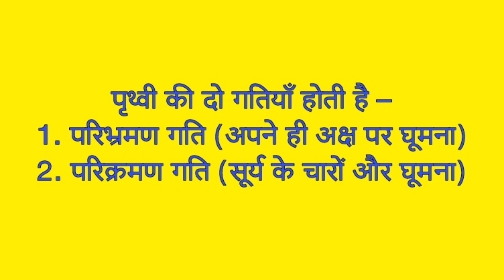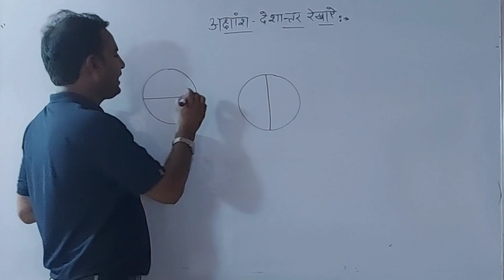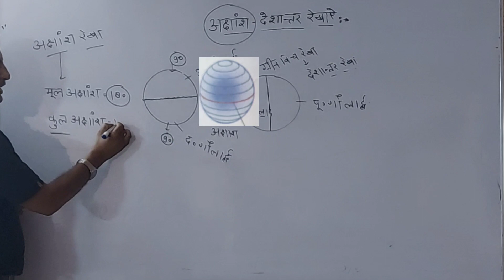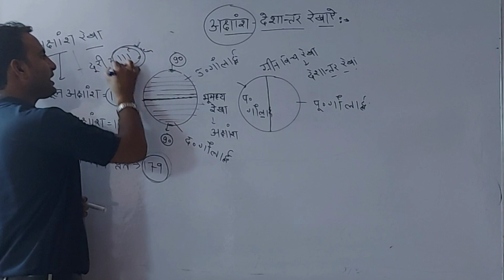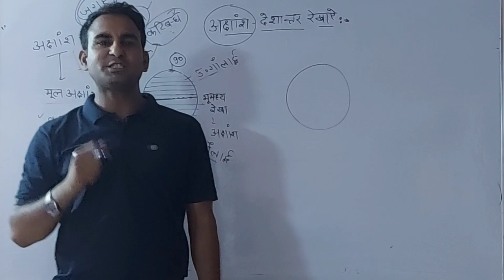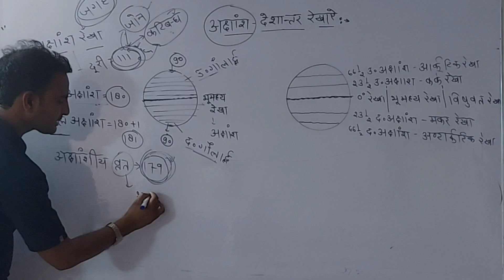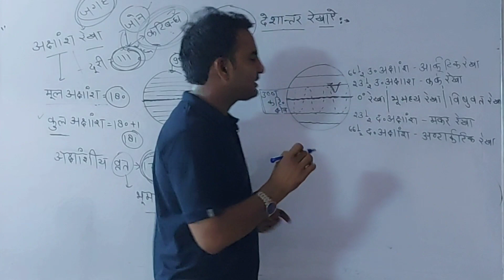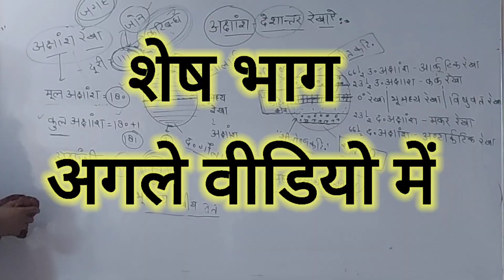अक्षांश और देशान्तर रेखाएँ, अक्षांश एवं देशांतर रेखाएँ कैसे निकालें, अक्षांश रेखा किसे कहते हैं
हिंदी व्याकरण को बिना परिभाषा रटे, सरल उदाहरणों से, सरल शब्दाबली में सीखने के लिए लिंक –

अक्षांश रेखाएँ
देशान्तर रेखाएँ
अक्षांश रेखाएँ किसे कहते हैं? देशांतर रेखाएँ किसे कहते हैं? अक्षांश और देशांतर रेखाओं में क्या अंतर है? अक्षांश एवं देशांतर रेखा में क्या अंतर है? अक्षांश रेखा किसे कहते हैं ? देशांतर रेखा किसे कहते हैं?
अक्षांश रेखाएँ कौनसी होती है?
देशान्तर रेखाएँ कौनसी होती है?
 समय कैसे ज्ञात करते हैं?
अक्षांश व देशांतर रेखा ।
समय कैसे निकालते हैं ?
ऋतुएँ कैसे बनती है?
# दिन-रात कैसे बनते हैं?
किसी देश की स्थिति कैसे मालूम होती है?
किसी देश की स्थिति कैसे ज्ञात करते हैं?
किसी बिंदु की स्थिति कैसे ज्ञात करते हैं? किसी स्थान की स्थिति कैसे ज्ञात करते हैं ? देशांतर रेखाओं का क्या काम है ? अक्षांश रेखाओं का क्या काम है? अक्षांश रेखाएँ किस काम आती है? देशान्तर रेखाएँ किस काम आती है? अक्षांश रेखाएं क्या काम करती हैं? देशांतर क्या काम करती हैं ? अक्षांश रेखाओं का महत्त्व-
देशांतर रेखाओं का महत्व -
अक्षांश रेखाओं का क्या महत्त्व है?
देशान्तर रेखाओं का क्या महत्त्व है?
अक्षांश व देशांतर रेखाओं का क्या महत्व है ? अक्षांश और देशान्तर रेखाओं का महत्त्व-
अक्षांश व देशांतर रेखाओं से संबंधित महत्वपूर्ण प्रश्न-
अक्षांश और देशांतर रेखाओं से संबंधित महत्वपूर्ण प्रश्न -
अक्षांश एवं देशांतर रेखाओं से संबंधित महत्वपूर्ण प्रश्न